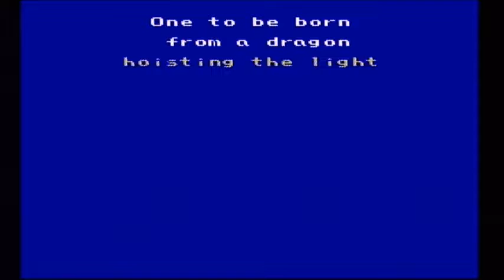LETS PLAY FINAL FANTASY 4 #10 - MYSIDIAN LEGEND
WE ARE NOW READY TO TAKE ON THE KINGDOM OF BARON AND SAVE ROSA. YANG SEEMS NOT TO BE HIMSELF